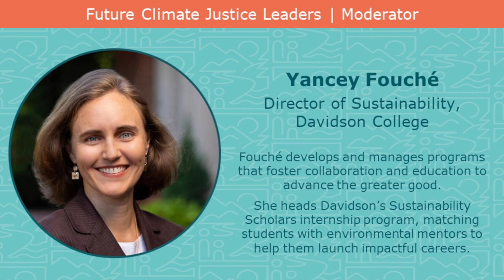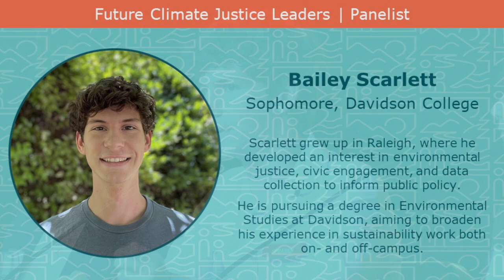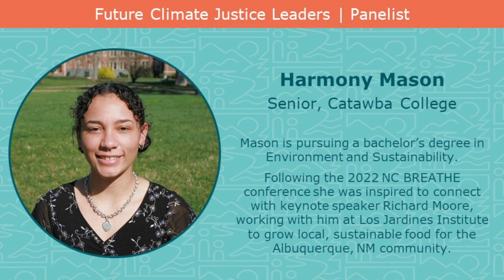Panel: Future Climate Justice Leaders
Youth are engaging in the environmental and climate justice movement to foster
an intergenerational coalition that promotes healthier communities and sustainable change. Hear from the next generation of climate leaders discussing the evolution of their strategies and experiences working with their communities.

Moderated by Yancey Fouché, Davidson College

Panelists:
Bailey Scarlett, Davidson College
Shruti Agrawal, New Normal X
Harmony Mason, Catawba College